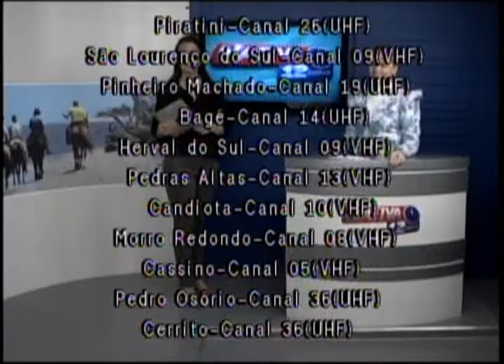Nativa 12 Horas 06 10 11 4º Bloco